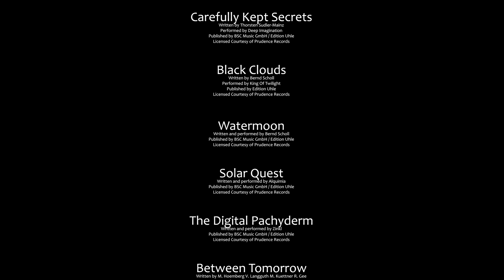V A Pink Flow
The label Prudence of BSC Music GmbH has made a name for itself internationally since the 90s with its high-quality Cosmopolitan Music and stands for first-class productions in the areas of New Instrumental, New Age, World Music, Easy Listening, Smooth Jazz, Folk, Ambient, Electronic Music, Chill Out and also Soundtracks. With the new compilation "Pink Flow" Prudence artists celebrate the great musical influence of Pink Floyd. A total of 14 tracks by Prudence acts like Peter Mergener, Jens Gad, Gandalf, Art Of Infinity or EROC make for a wonderful "Pink Flow" you can hardly escape. It's less about the idea of cover versions or tribute bands, but more about a musical note of their own, always close to moods that were once set in scene by the big British band. Already in the 2000s Prudence was very successful with top samplers like "Buddha Lounge", "Café de Luna" or "Secret Voices From The Dark" and now starts a new sampler series with "Pink Flow".
1 Peter Mergener Touch The Guitar 08:00
2 Jens Gad Glass Palace 05:30
3 Gleisberg Lucidity 02:27
4 Art Of Infinity Drift Upon The Sky 10:59
5 Eroc & Urs Fuchs Aqua Acclivis 03:55
6 Deep Imagination Carefully Kept Secrets 05:28
7 King of Twilight Black Clouds 04:43
8 Bernd Scholl Watermoon 05:06
9 Alquimia Solar Quest 05:11
10 Zinkl The Digital Pachyderm 05:36
11 Opera To Relax Between Tomorrow 07:18
12 Aschera Whales of Atlantis 03:44
13 Gandalf Aquarius 04:46
14 Nautilus The End, Isn't It...? 06:57

Title: Pink Flow
Artist: Various Artists
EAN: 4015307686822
Licenced to YouTube from  Zebralution (on behalf of Prudence Records)